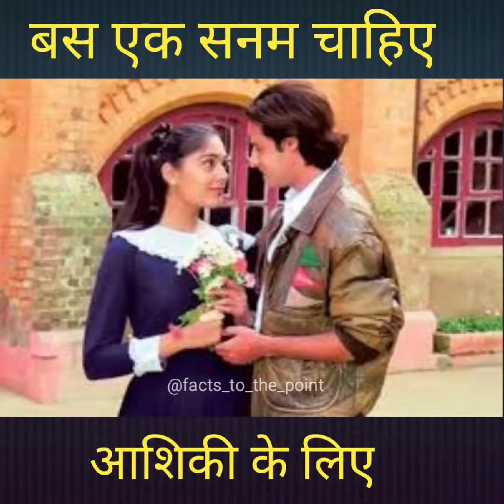Bas Ek Sanam chahie Aashiqui ke liye, Kumar Shanu, Rahul Roy, Anu Agarwal, Mahesh Bhatt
Bas Ek Sanam chahie Aashiqui ke liye,
melody of Kumar Shanu, Lyrics by Sameer, Music by Nadeem Shrawan,
Debut of Rahul Roy, Anu Agarwal